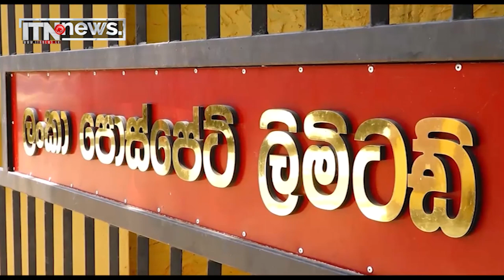අස්වැසුම සම්බන්ධ ගැටලුවලට කඩිනමින් විසඳුම්